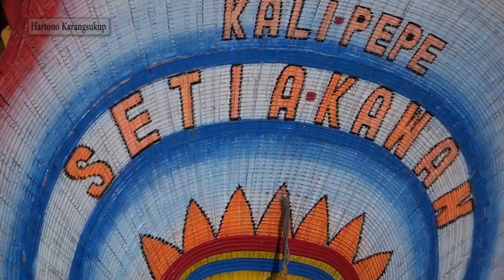Asan Mbak Tunami. Kabur kanginan Reog Setia Kawan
Kabur kanginan Mbak Tunami. Khitanan Hanif
Hajatan AsanHanif Kesenian tradisi Jawa Timur. Jarankencak merupakan kesenian asli dari Lumajang & seni tari jatilan kesenian yang mengiringi ReogSetiaKawan yang berasal dari Ponorogo